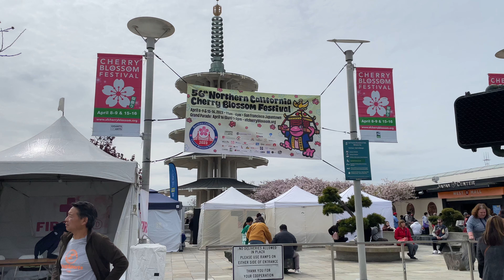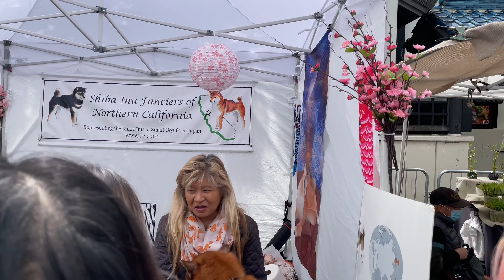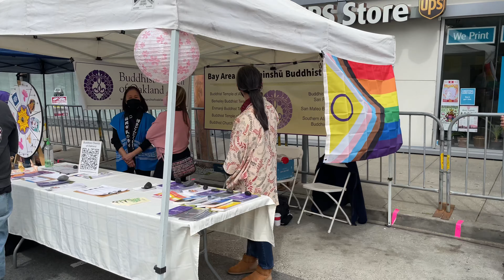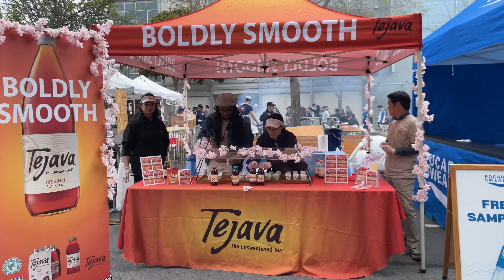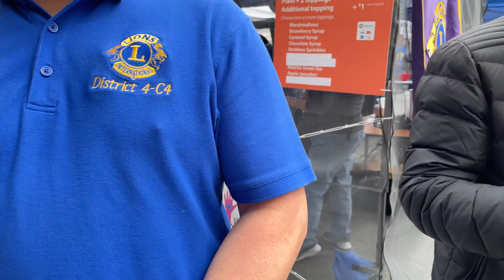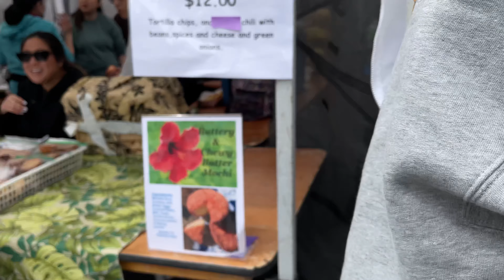San Francisco Cherry Blossom Festival 2023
Walking Tour at the Northern California Cherry Blossom Festival in San Francisco's Japantown! The Festival is happening over two weekends of April 8-9 & 15-16, 2023. Enjoy and hope you all get a chance to check it out! More videos on the way!

0:00 Arts and Vendors
5:20 Food Booths

🌟 56th Annual Northern California Cherry Blossom Festival
📍 Japantown San Francisco

Exploring the Giant World: Documenting San Francisco and Beyond one event at a time.